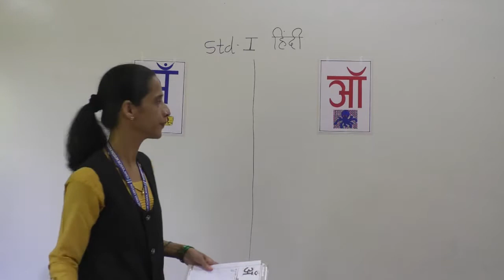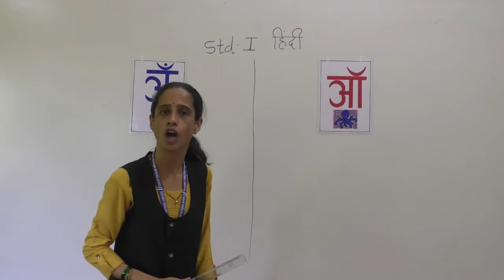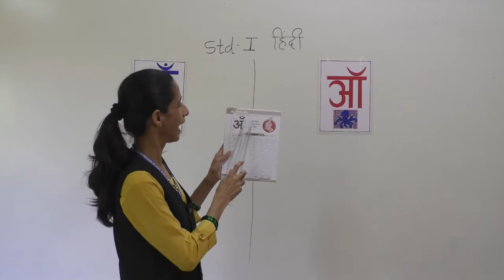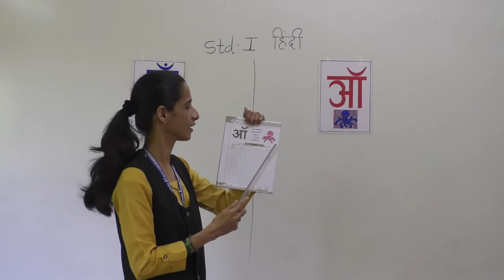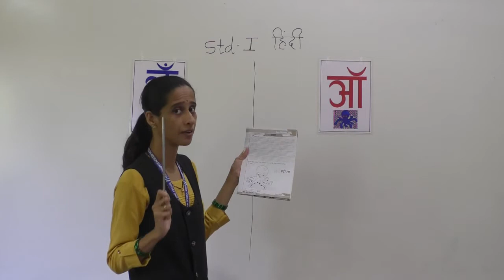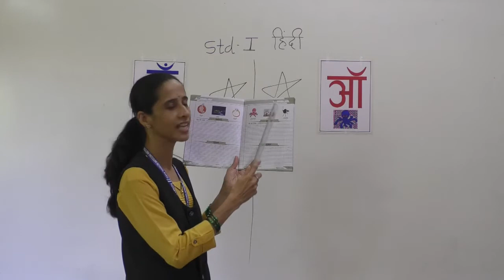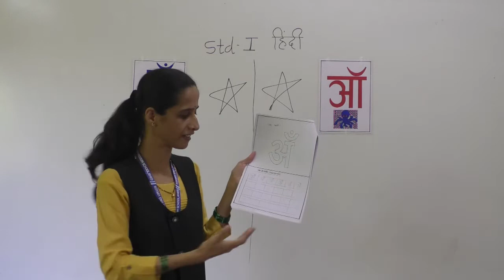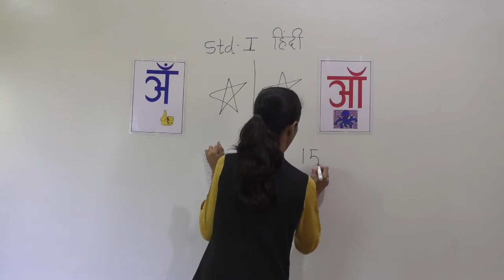Std I Subject Hindi Varn ANG Aur AO